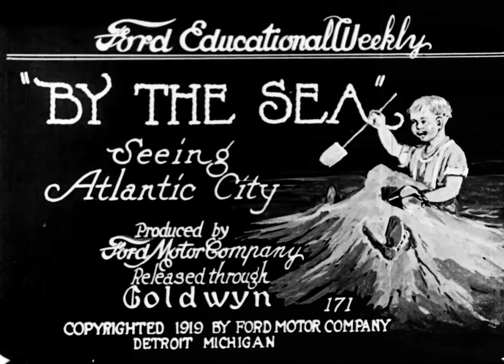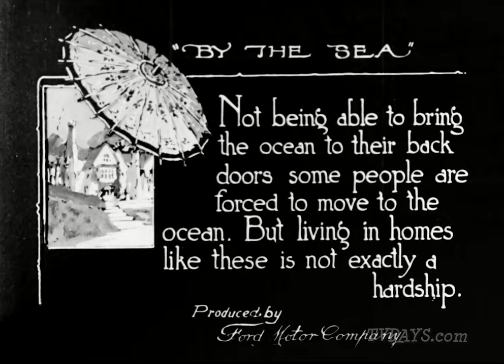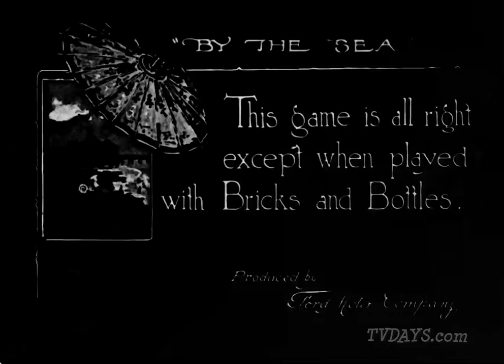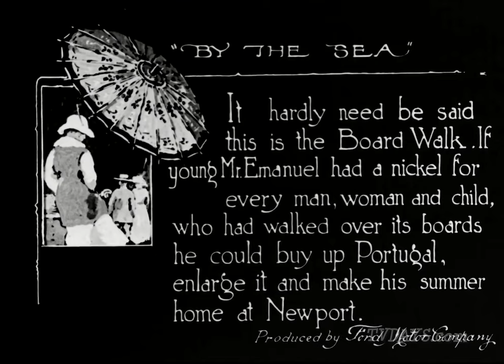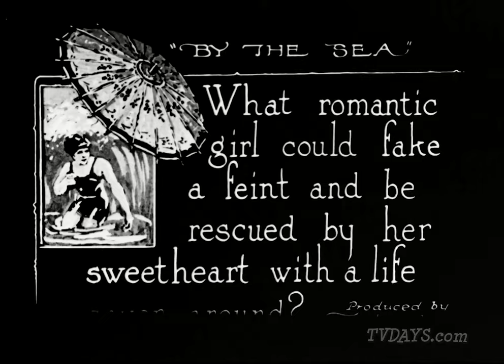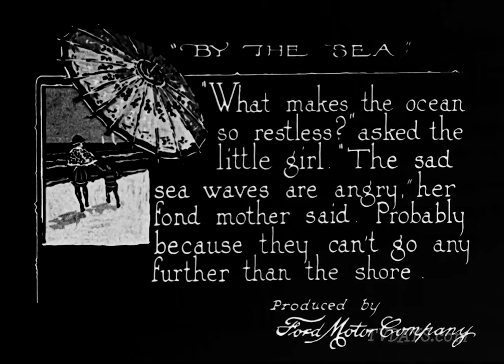Atlantic City Boardwalk 1919